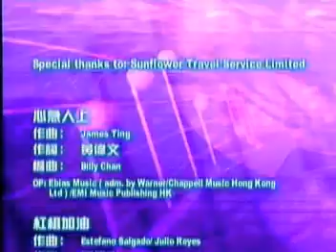cookies 陽光水著篇 Forever Friends 入行感受